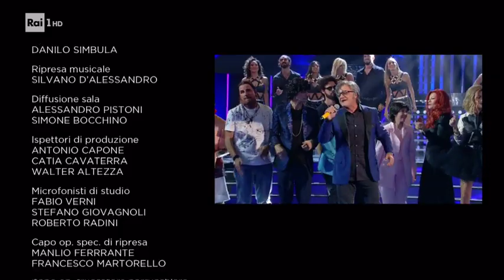Agostino Penna vince la seconda puntata imitando Gaetano Curreri - Tale e Quale Show 20/02/019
Agostino Penna è il vincitore della seconda puntata di Tale e Quale Show imitando Gaetano Curreri con il brano "Chiedi chi erano i Beatles".